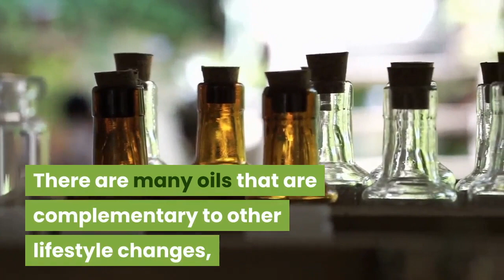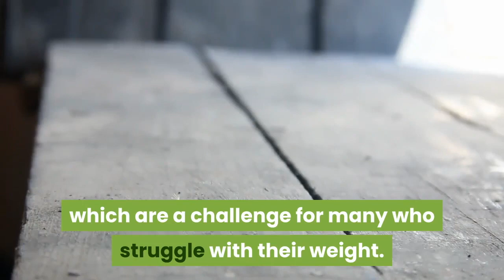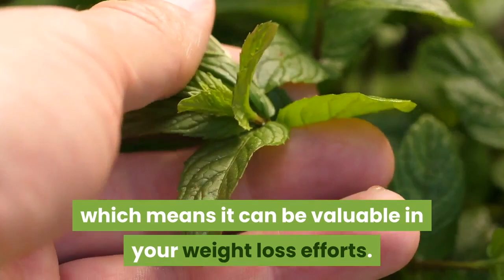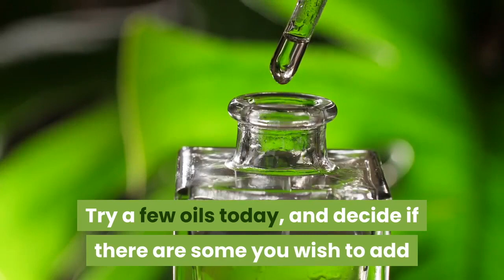5 Essential Oils That Promote Weight Loss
Essential oils can play an important part in any weight loss program. There are many oils that are complementary to other lifestyle changes, and add up to create synergistic effects. Here are some essential oils that are helpful when added to any weight loss program, and the reasons why.